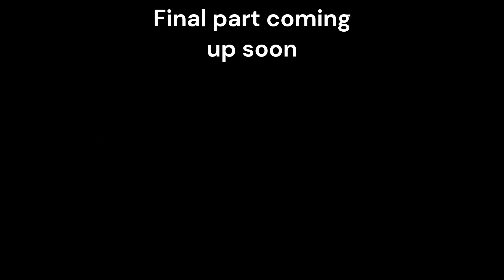All of that alliance were after us! | part 2 | Sea of Thieves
We were low on supplies after fighting them. We had take distance. They all were chasing us.

( Their alliance included 2 sloops, 1 brig and 1 gally)